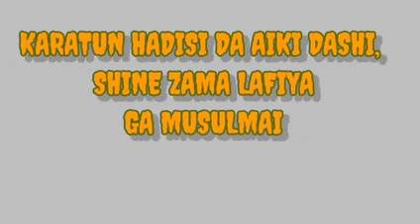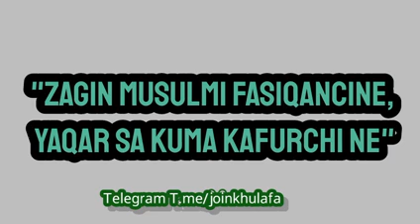Episode 07 ||Karatun Hadisi Da Aiki dashi, shine zama lafiya Ga musulmai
Usaz Muhammad Auwal Hussain Abu Ja'afar